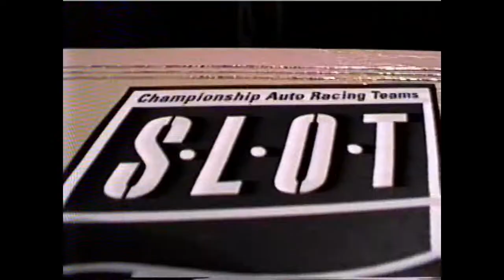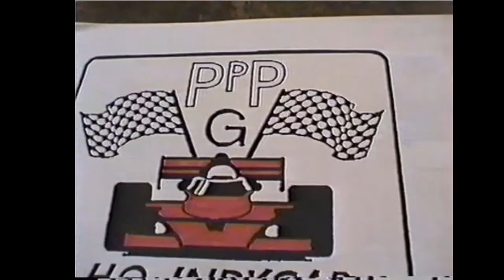IndySlotCar Series 2017-18 Round 14 Shrine Cup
From the Shrine Desert Road Course, one of the biggest celebrations of the 25th IndySlotCar season, with our P1 Award and Hard Chargers sponsor Chick-fil-A 124th & Capitol's Jon Kurozawa and the Chick-fil-A Cow on hand along with our friend from Today's TMJ4 Lance Allan, both Jon and Lance participate in the "Celebrity Race" plus all the action of the Shrine Cup.